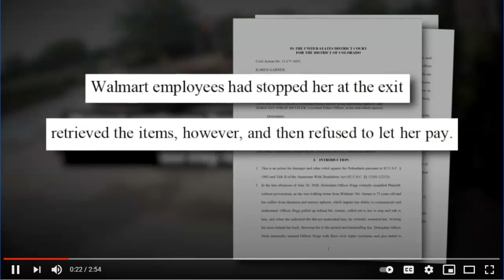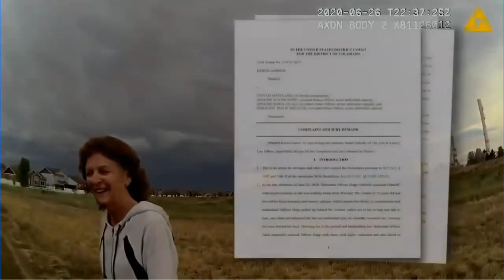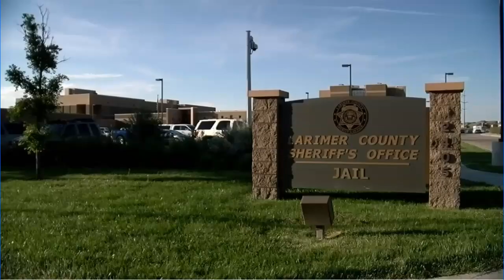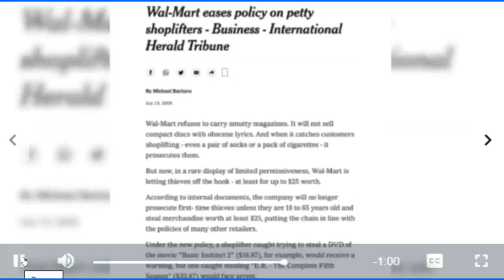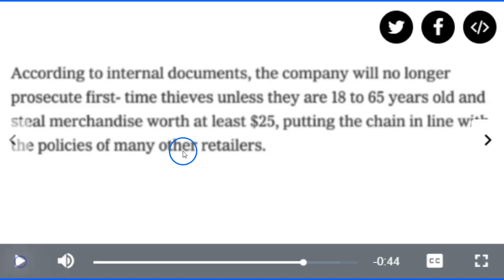Loveland Police Breaks Arm Of 73 Yr Old Woman With Dementia & Laugh About It - Earning the Hate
UPDATE:  OFFICERS FIRED OR RESIGNED

NAMED OFFICERS IN SUIT:
OFFICER AUSTIN HOPP, Loveland Police Officer, in his individual capacity,
OFFICER DARIA JALALI, Loveland Police Officer, in her individual capacity,
SERGEANT PHILIP METZLER, Loveland Police Officer, in his individual capacity,
TYLER BLACKETT, Loveland Community Service Officer, in his individual capacity, and
SERGEANT ANTOLINA HILL, Loveland Police Officer, in her individual capacity.

DENVER — The arrest of a 73-year-old Loveland woman with dementia, which was recorded on police body cam video, is raising questions about excessive force and whether more training is needed to spot mental health issues that aren't so readily apparent.

Karen Garner was stopped by police on June 26, 2020 while walking home from the Walmart in Loveland. She had been detained by store personnel after allegedly shoplifting a t-shirt, chocolate candy, Pepsi and Shout laundry detergent, worth a total of $13.88.

According to the complaint filed against Loveland Police in U.S. District Court, Garner has dementia and sensory aphasia, which impairs her ability to communicate and understand.

An employee called police, and body cam video captured by responding officers shows the arrest in its entirety. The complaint alleges that Garner suffered a broken arm, dislocated shoulder, sprained wrist and abrasions during the arrest and that she was not given medical treatment while in a city holding cell.

"I think what is disturbing in the video is you see the officer kind of immediately treat her like enemy number one," said Aya Gruber, a law professor at the University of Colorado Boulder. "It shows an utter lack of compassion and human feeling."

Gruber said police overreacted and used too much force on an 80 pound woman with dementia, who had been accused of shoplifting.

Ed Obayashi is a national use of force expert, a practicing attorney, a legal advisor to the Plumas County Sheriff's Office in California and a lecturer in classrooms on use of force. He said the officers in the video acted according to protocol.

"She did not want to stop. The officer reached out to grab her, and she pulled away," Obayashi said.

He added there was no indication on the video that Garner suffered from mental illness.

When asked if officers need more training on how to deal with people experiencing dementia or other less apparent mental health issues, Obayashi replied, "training is preferred, but there are limitations."

"There are trained medical professionals that go through years of medical training. You can't expect an officer to get through the same level of intense discipline," Obayashi said. "That is not their primary role."

However, Gruber feels the force seen in the video was too far.

"I think the force they used was absolutely excessive to the nature of the charges, the nature of the suspect — the unarmed suspect," Gruber.

She said the officers exhibited a very dismissive and demeaning attitude.

Obayashi said he didn't see excessive force used in the video. He also said the extent of Garner's injuries didn't necessarily indicate the use of excessive force.

"An otherwise reasonable use of force can inadvertently result in an injury that was not intended," he said. "The angle of the limbs, frailty or preexisting conditions can come into play."

While it will be up to a court to determine the outcome of this situation, observers say there is no question that police are under a microscope like never before.

The Loveland police officer accused of excessive force has been placed on administrative leave and another officer involved in Garner's arrest, as well as the supervisor at the scene, have been assigned to administrative duties. NOTE: MY TWITTER IS  @Horsyguy